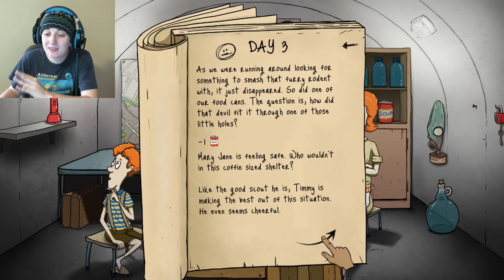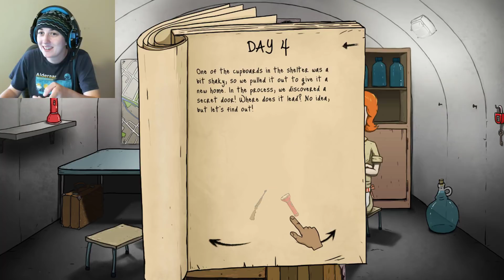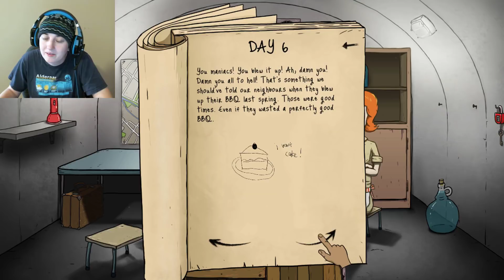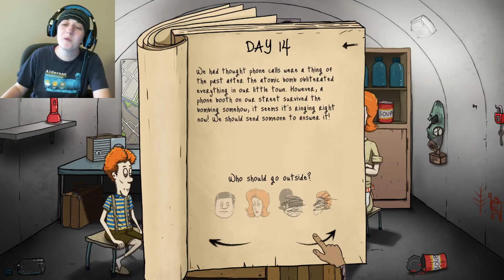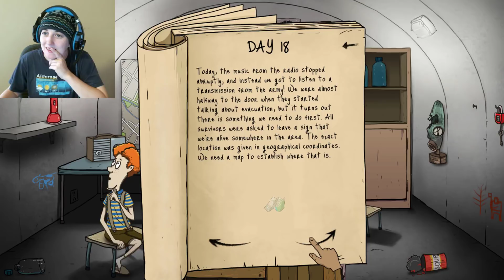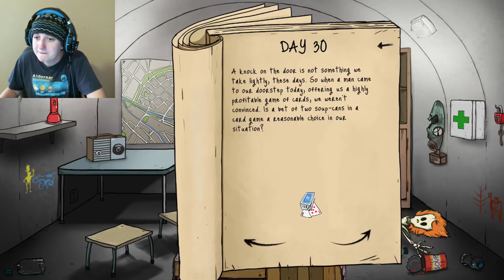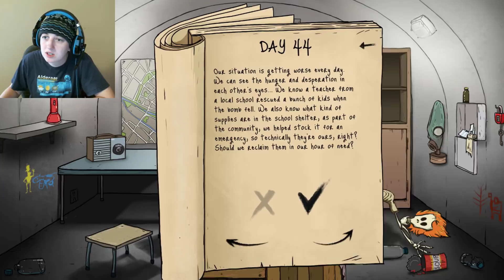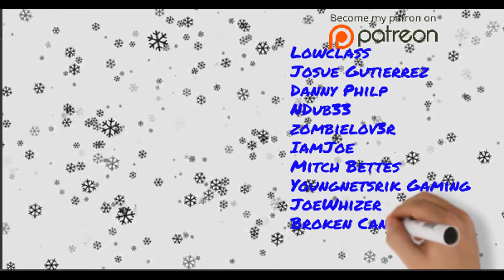60 Seconds Survival Game! 52 Days!? Old Lady Apocalypse Tea Parties!? Ep4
We survived for over 50 Days!?
Here's a new game to the channel called 60 seconds! It's hilarious! 60 Seconds! is a dark comedy atomic adventure of scavenge and survival. We are leaving the whole family behind and saving ourselves! Collect supplies and rescue your family before the nuke hits. Stay alive in your fallout shelter. Make difficult decisions, ration food and hunt mutant cockroaches. And maybe survive. Or not. In the game 60 Seconds you get 60 seconds to scavenge. Whatever items (and people) you manage to get in those 60 seconds will determine your fate.